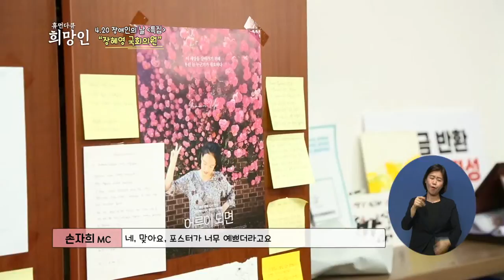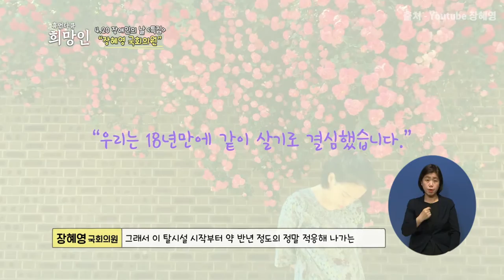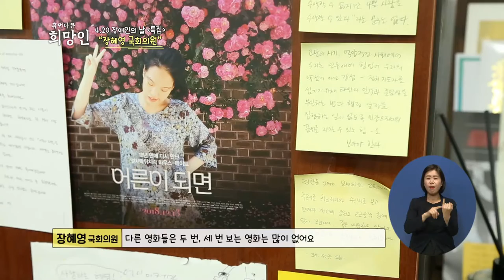[복지TV 휴먼다큐 희망인 145회 장애인의 날 특집 '장혜영 국회의원 1부']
장애인의 날 특집 '장혜영 국회의원 1부 입니다!
(연출 : 김태호)

이번 휴먼다큐 희망인은
장애인의 날 특집으로 함께 했습니다!

장애인의 날은
국민의 장애인에 대한 이해를 깊게 하고,
장애인의 재활 의욕을 고취하기 위한 목적으로 제정된 기념일로
일자는 매년 4월 20일입니다!

장애인의 날을 맞이해 특별한 분을 만나봤는데요
바로 장혜영 국회의원을 만나봤습니다

장애인과 복지를 위해 항상 열심히 일 하시는
장혜영 국회의원을 만나 특별한 이야기를 들어봤습니다!